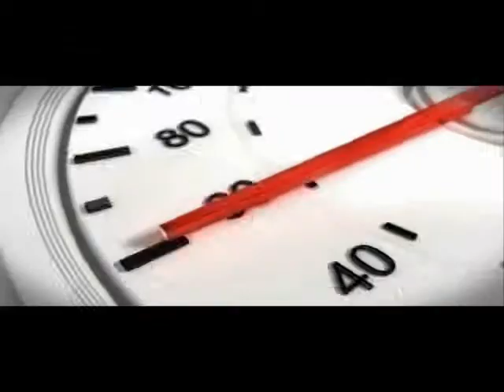1volta/lap in nurburgring - boxonline.blog.br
BoxOnline.blog.br